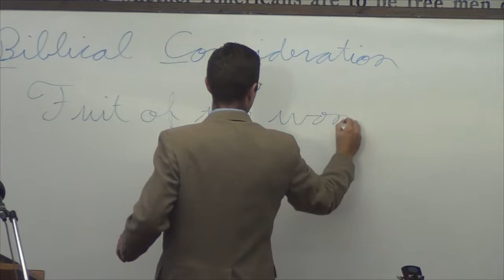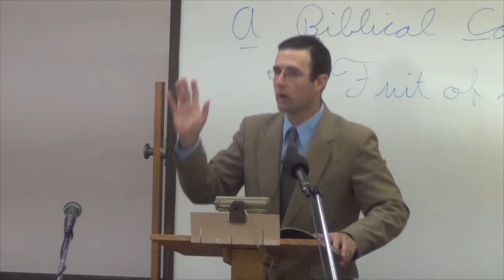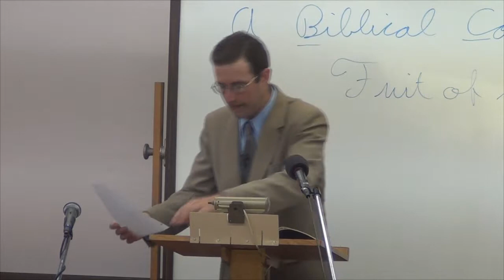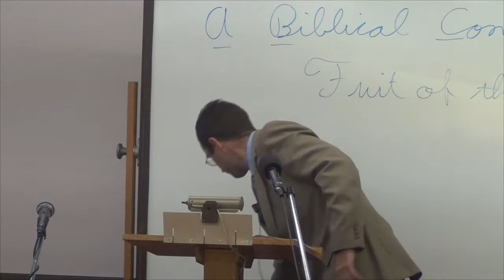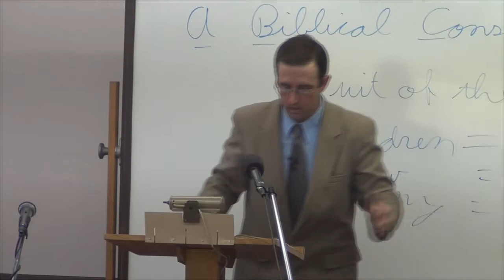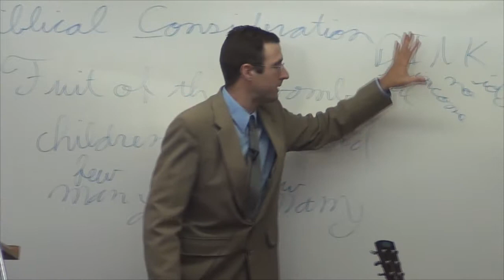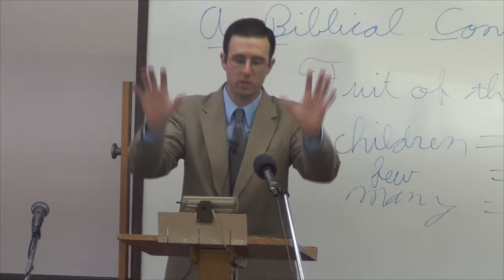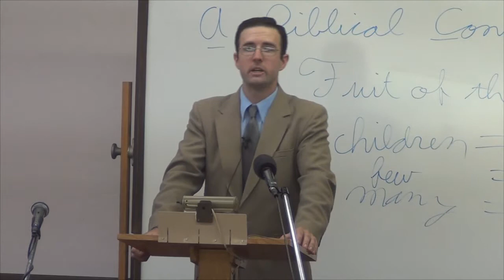Sunday Service 05-04-14 Fruit of the Womb A Biblical Consideration by Warren Luke Campbell